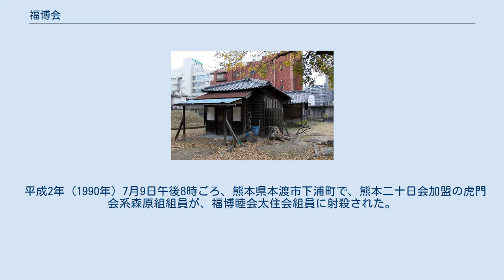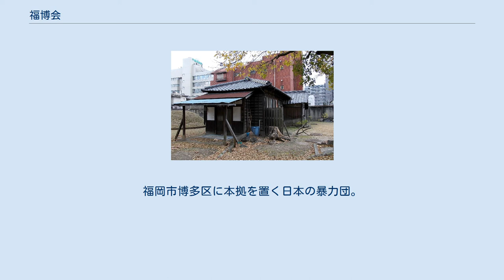福博会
福博会（ふくはくかい）は福岡県福岡市に本部を置く日本の指定暴力団。
2020年末の時点での勢力は約180人(構成員:約90人、準構成員等 約90人)。
前身は『福博睦会』。
 総本部遠景(先方の煉瓦状外装の建築物)、九州大学馬出キャンパス・先端医療イノベーションセンター方向から望む 総本部近景(手前は九州大学病院施設) 梅津会会長・梅津高則や四代目山口組伊豆組組長・伊豆健児の提言により、地元団体（梅津会、羽衣会、太田会、強友会、太住会、平野組、中丸会、永尾一家）の親睦組織・福博睦会として発足。
 後に、二代目梅津会会長・梅津 明を会長として盃直しを行い「福博会」として統合。
 福博睦会時代には伊豆を顧問に迎え、福博会会長となった梅津は五代目山口組組長・渡辺芳則から代紋違いの舎弟盃を受け、渡辺が歴代会長の後見人を務めており、山口組の親戚団体でもある。
 梅津の死後、2代目会長選出に際して内部で意見がまとまらず、梅津会、太田会、強友会が一時脱退したこともある。
2代目会長・和田将志郎が日航ホテルで福博会構成員に銃撃される事件も起きている。
 2000年2月、福岡県公安委員会から指定暴力団に指定された。
 総本部は九州大学馬出キャンパスに外壁を隔てて隣接しており、煉瓦タイル張り外装の4階建ての建築物である。
 昭和60年（1985年）、四代目山口組（組長代行は中西一男）伊豆組・伊豆健児組長の提案で、福岡県福岡市博多区の暴力団である梅津会、羽衣会、太田会、強友会、太住会、平野組、中丸会、永尾一家、伊豆組が暴力団親睦団体『福博睦会』を結成した。
 平成2年（1990年）7月9日午後8時ごろ、熊本県本渡市下浦町で、熊本二十日会加盟の虎門会系森原組組員が、福博睦会太住会組員に射殺された。
熊本二十日会が虎門会を抑え、福博睦会が太住会を抑えて、本格的抗争を回避させた。
 同年7月、もしくは同年8月、福博睦会に参加していた伊豆組以外の暴力団（梅津会、羽衣会、太田会、強友会、太住会、平野組、中丸会、永尾一家）は、代紋を統一し、連合組織『福博連合』を結成した。
 同年7月22日午後1時ごろ、福博連合組員約30人が、新幹線で新神戸駅に到着した。
その後、福博連合組員約30人は、兵庫県神戸市灘区の山口組本部を訪問した。
五代目山口組・渡辺芳則組長ら山口組最高幹部が、福博連合組員約30人を出迎えた。
 梅津会は、指定暴力団・福博会の2次団体。
福岡市博多区に本拠を置く日本の暴力団。
 平野組は、指定暴力団・福博会の2次団体。
福岡市早良区に本拠を置く日本の暴力団。
 太田会は、指定暴力団・福博会の2次団体。